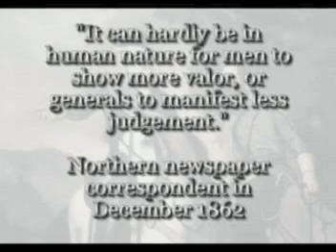Spotsylvania-The bloodiest county of the Civil War-Pt.2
This is part two of my Civil War video about Spotsylvania County, VA.
The Battle of Fredericksburg ... More to come!